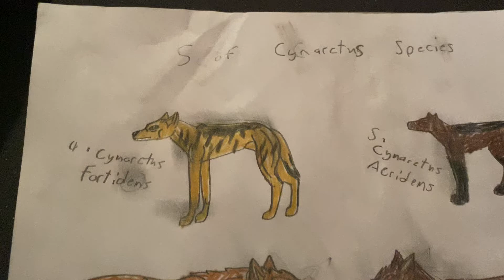Cynarctus Species !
The Cynarctus is real and extinct genus of the Borophagine Dog that lived in North America !

- Demitrius

While is been a very long time now !